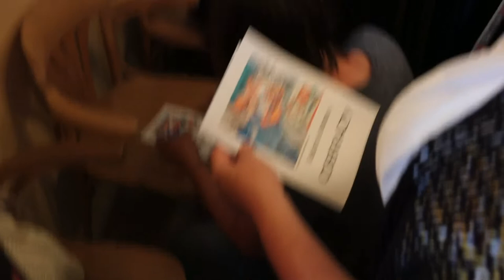Výstava v synagóge 2019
Vernisáž výstavy - "Rasťo Andris / OBRAZY"

XXIX. ročník - Festival ľudovej kultúry
Koliesko 2019 - Kokava nad Rimavicou